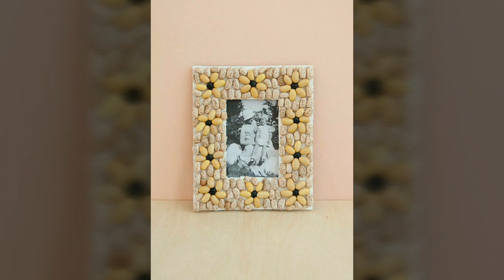top 290+ pulses craft ideas// new and stunning Pulses craft ideas